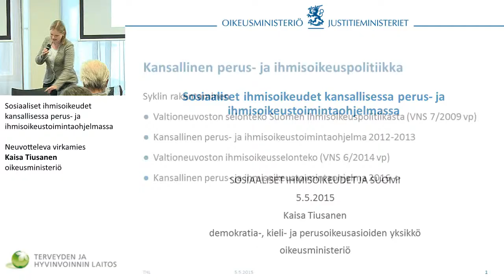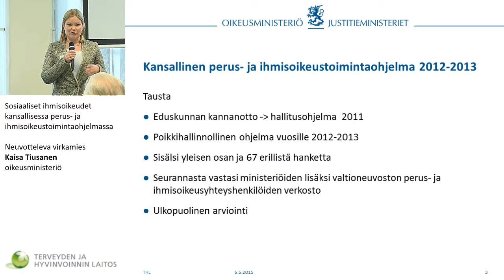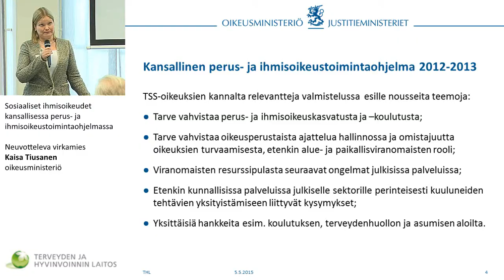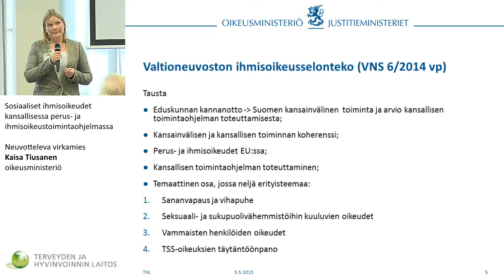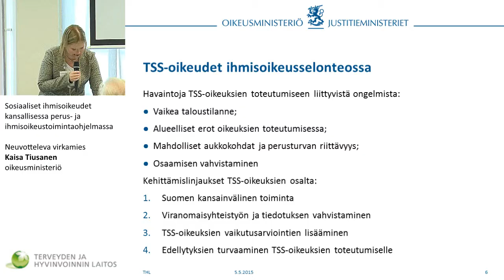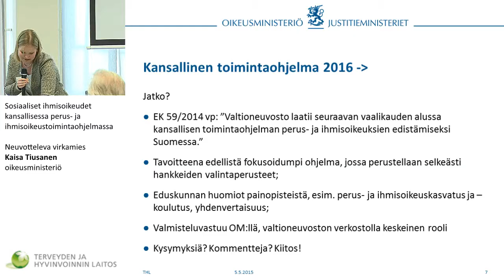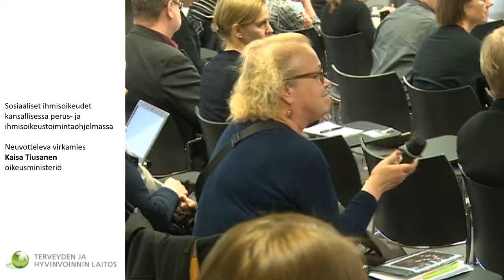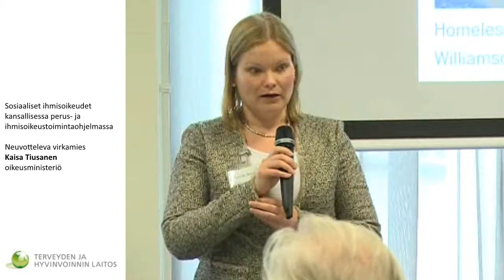Sosiaaliset ihmisoikeudet kansallisessa perus- ja ihmisoikeustoimintaohjelmassa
Neuvotteleva virkamies Kaisa Tiusanen, oikeusministeriö